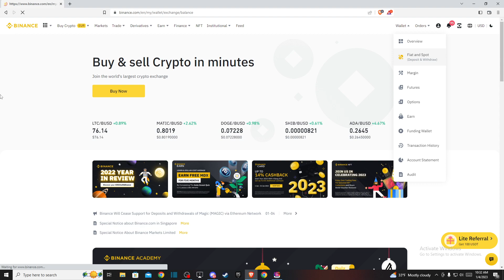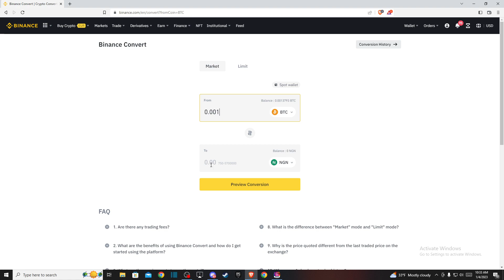How To Convert BTC To NGN (Nigerian Naira) On Binance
In this video I will show you How To Convert BTC To NGN (Nigerian Naira) On Binance It's really easy and it will take you less than a minute to do so!